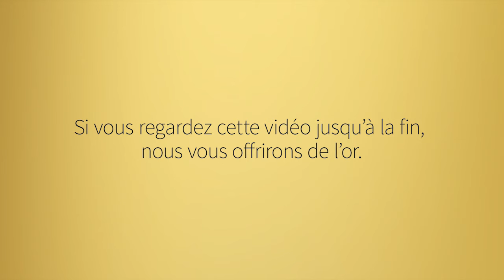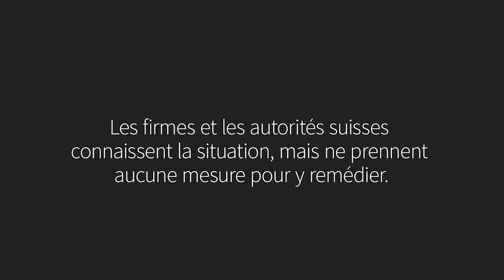Free Gold - L’or ou la vie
Voulez-vous recevoir cet or sale ou faire un don à la Déclaration de Berne pour l’aider à faire respecter les droits humains?